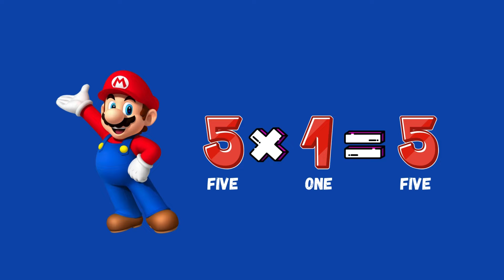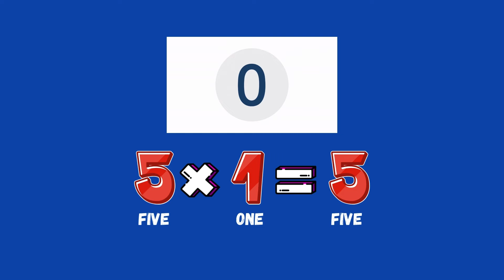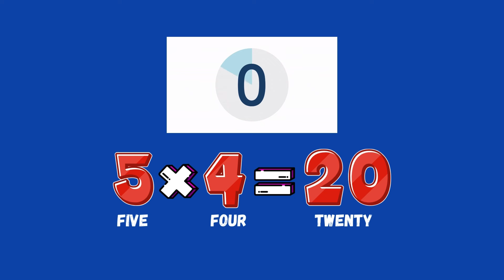Super Mario Bros: Multiplying by 5's and Learning English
In this educational video, join the Super Mario Bros as they teach us how to multiply by 5's while also learning English! Watch as Mario and Luigi make math fun and engaging for kids of all ages. Follow along and practice your multiplication skills in a fun and interactive way. Don't miss out on this unique learning experience with everyone's favorite video game characters!